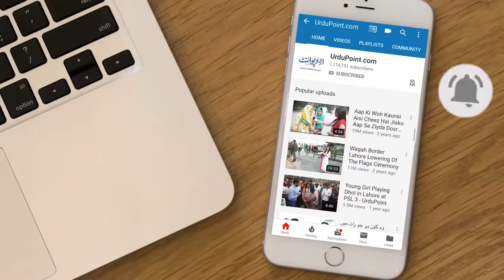Ghar Ki Chat (Roof) Per Sabzian Aur Phal Uga Kar 3 Lakh Kamane Wala Naujawan - Murgian Bhi Pali Hain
A man in Gujranwala has established two green houses and a small poultry farm at the rooftop of his house. He has grown plenty of vegetables in the green house by the fertilizer he had made through his kitchen waste. He is earning more than 3 Lac rupees monthly through this setup. UrduPoint Anchor Abdullah khan has interviewed him for UrduPoint .How he has utilized his rooftop space to that maximum level let's know in this video.